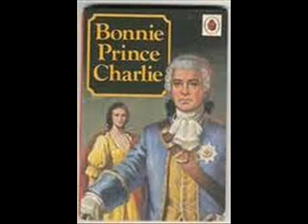Will Ye No Come Back Again - The Corries